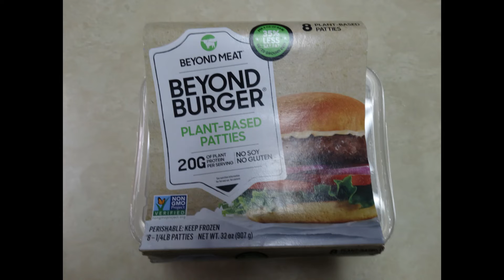Meat Alternative Beyond Burger Plant Based Patties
I don't eat hamburgers, I think that ground beef is disgusting, but I will eat the Beyond Burger Plant Based Patties. They are an excellent meat alternative when grilled in a skillet on the stove well done.

Big shout out to all of you who support me, and the channel! Without you guys this wouldn’t be possible! I love you all!

BTC Tip Jar:
17rcNSnaPyNKZ2twkochGyEjViGZK9FPCM

BCH Tip Jar:
qz4enxlq283jw66cl7xfyn9jykjqcp5nqyjt2s5swr

most affordable ride in town. Terms apply.
    utm_medium=p2pi_iacc

Get $10 and free delivery from Instacart!

Door Dash has taken care of me during this Coronavirus crisis. If you need to sign up for the food delivery service, please use this link.